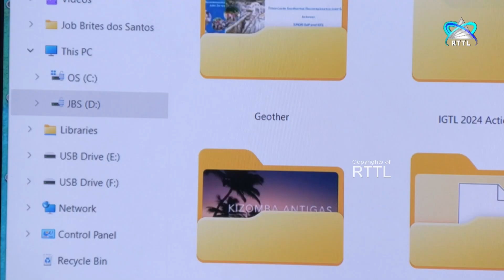Kompañia RMS Kompleta Ona Dezeñu 30% ba Konstrusaun Laboratóriu IGTL Iha Vera-Cruz